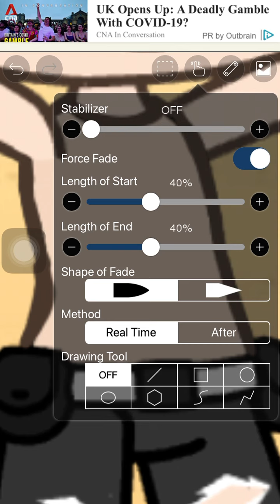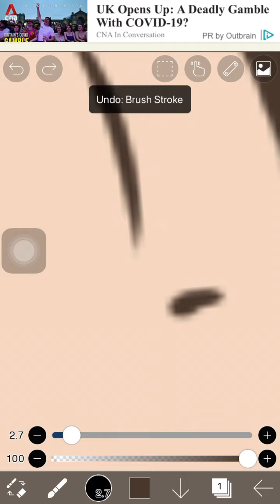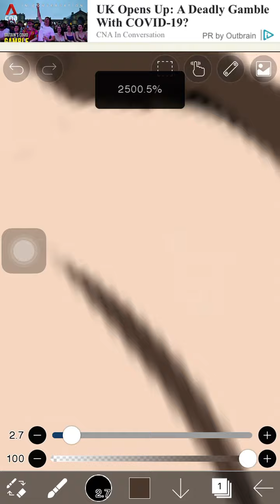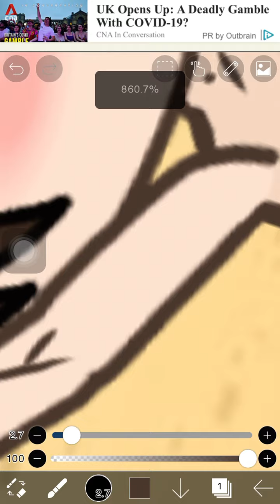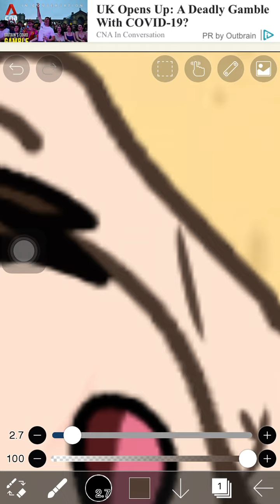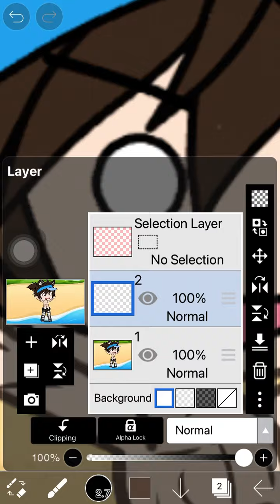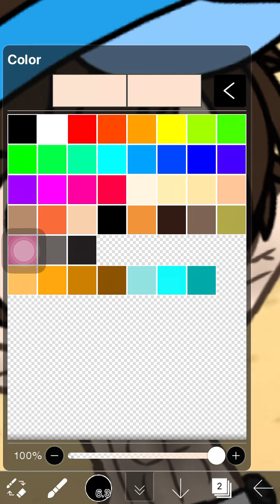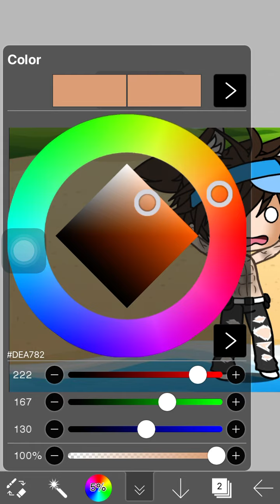How to do abs slow